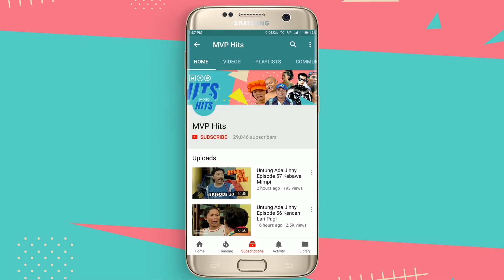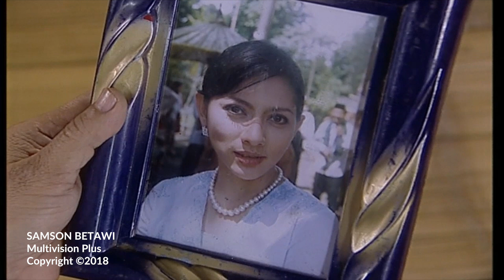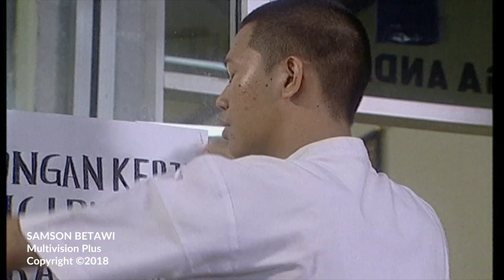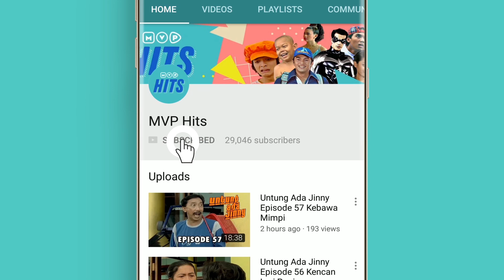Samson Betawi Episode 62 Part 1